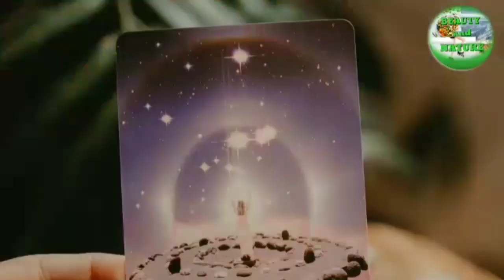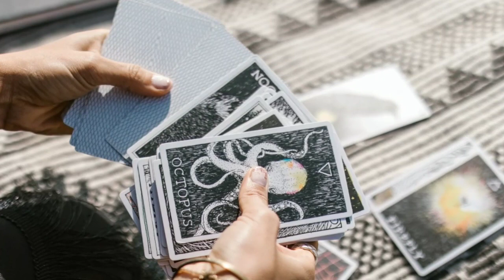TOP 5 MOST ZODIAC SIGN NA MATAAS ANG PANGARAP AT AMBISYON SA BUHAY GABAY NG KAPALARAN PINOYHOROSCOPE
TOP 5 MOST ZODIAC SIGN NA MATAAS ANG PANGARAP AT AMBISYON SA BUHAY

May ilang mga tao ay may ibang level ng determinasyon, ito ang siyang tumutulong sa kanila upang mapagtagumpayan ang halos lahat ng aspeto ng mundo at problemang dumarating sa kanila. Ang pagkakaroon ng ambisyon ay tinuturing na motibasyon ng isang indibidwal. Sila ay nagsusumikap ng husto, iniaalay ang lahat ng lakas at oras upang sa huli at matupad ang kanilang mga pinapangarap. Illan lamang ang may ganitong natatanging pag uugali at sa tulong ng astrolohiya, natutukoy ang mga tao kung kanilang sila sa kategoryong ito o hindi.
Isa ka ba sa kanila?
Narito ang mga zodiac signs na mataas ang pangarap at ambisyon sa buhay.